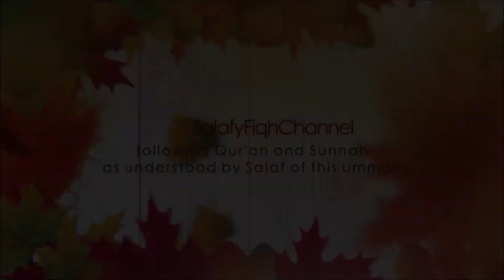ZINA KI SHURUAAT | Shaykh Abu Zaid Zameer حفظہ اللہ